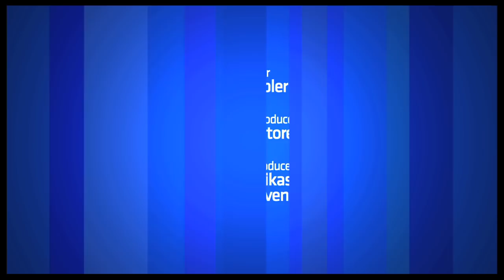Show People with Paul Wontorek Interview: Nina Arianda of "Venus in Fur" and "Born Yesterday"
Nina Arianda first turned heads in her Tony-nominated performance as ditzy showgirl Billie Dawn in the Broadway revival of "Born Yesterday" and is now playing Vanda, a mysterious aspiring actress in David Ives' erotically charged "Venus in Fur". Broadway's newest darling stopped by Show People to dish with host Paul Wontorek about growing up Ukrainian, her mellifluous name and learning about "Les Miserables" by playing with paper dolls. The actress also discussed her obsession with "Downton Abbey", revealed that Woody Allen checked her out online before meeting with her (which led to her big screen role in the Oscar-nommed "Midnight in Paris") and admitted that she'll do anything to be in the world of theater. Click below to take a trip with this out-of-this-world star and get a lesson in the world's newest language: "Ukringlish."